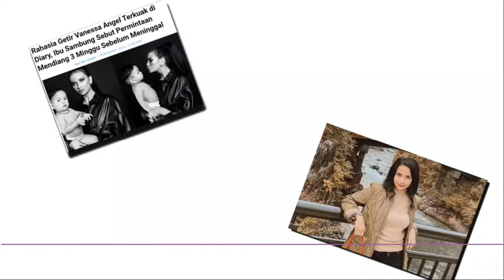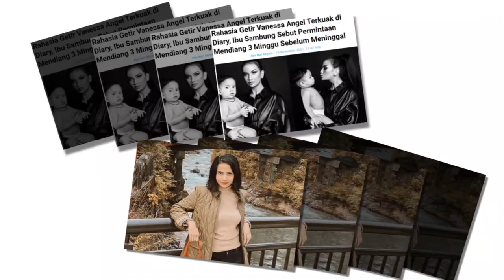Terkuak di Diary Rahasia Getir Vanessa Angel!